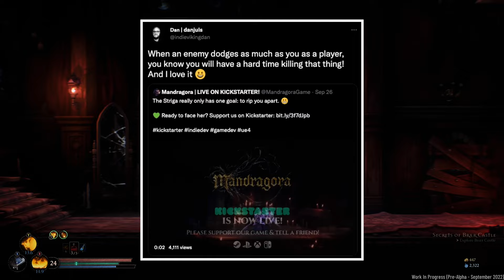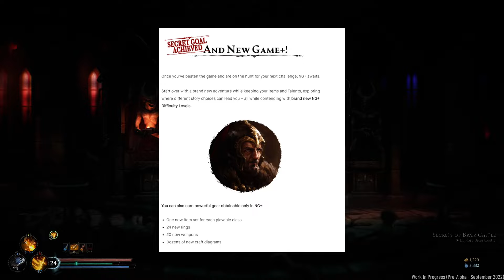Mandragora: A Souls-Like Metroidvania Taking Kickstarter By Storm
If you love Castlevania, Witcher 3, Dark Souls, and Ori and the will of the wisp I know you will find joy in Mandragora from Developer Primal Game Studio.

About the game:
Slash, burn, and rage your way through Mandragora, a 2.5D side-scroller action-RPG with deep Metroidvania and Soulslike elements. Light your Witch Lantern, enter the dark realm of Entropy, and tear reality asunder.

Mankind has surrendered the world to the monsters. The people of Faelduum hide away behind walls of brick and palisades of ignorance, constructed by their leaders. Joy and delight are coveted jewels, out of reach of the masses. This is not the world you were promised. Travel by night and take it back.

Journey through a world in decline, slowly falling prey to the damaging effects of Entropy. Fight vicious creatures, challenge nightmarish bosses, meet new allies, enemies, and every shade in-between, and make harsh moral choices. There are many paths worth taking. Choose yours.

UNIQUE SIDESCROLLING SOULSLIKE
Enjoy a rare combination of 2.5D side-scrolling levels and skill-driven combat that deals punishment and reward in equal brutal measure. From the leering Caretaker to the Vampires of Braer Island, face ruthless foes and uniquely horrifying bosses that will make or break you.

FALL INTO A DARK FANTASY WORLD
Get lost in a rich and atmospheric world brought to life by timeless painterly art direction and the epic twisted music of Christos Antoniou. Discover every detail with Metroidvania exploration, tearing down crumbling walls, utilizing new skills such as ground strike, and scaling buildings with your grappling hook.

A BRANCHING TALE OF LOST HUMANITY
Acquire the legendary Witch Lantern and enter the otherworldly plane of Entropy through tears in the fabric of reality. Make devastating choices in a sinister and immersive story by Brian Mitsoda, writer of Vampire: The Masquerade – Bloodlines.

SLAY YOUR WAY
From Vanguard to Heretic, master one of the multiple unique classes and customize your skills and powers through a deep and satisfying character development system. Find Artisans to join your Caravan and unlock new upgrades, and craft powerful weapons, armor, and trinkets to help you die less and deal death faster. And when all is said and done, restart stronger and wiser with new difficulty levels in New Game Plus.

Coming to PC and Consoles in 2023. No platform exclusivity now or later.

If you are looking for upcoming metroidvania games, or a metroidvania 2023 or even a souls like 2022 and souls like 2023 this is the video for you.

This video contains a great metroidvania 2022 and also top upcoming souls like games 2022 & 2023. Also one of this year's best indie games. And of course upcoming souls like games 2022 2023.

This video contains both mandragora gameplay and an honest mandragora review.

IV Dan's channel for positive and detailed reviews of amazing indie games.